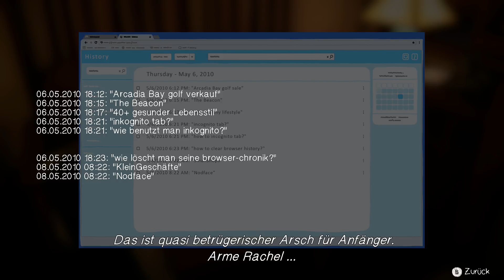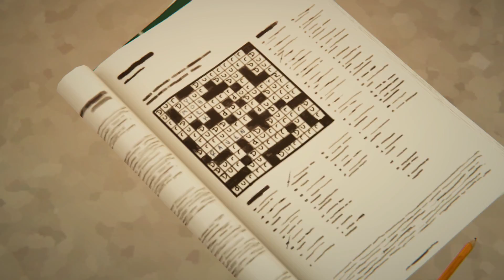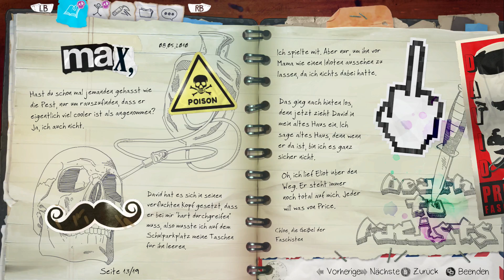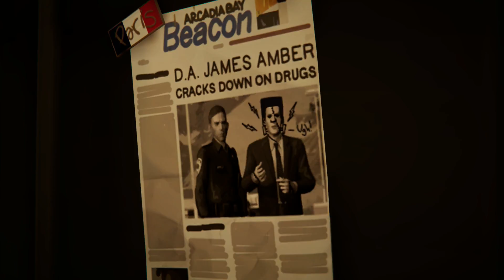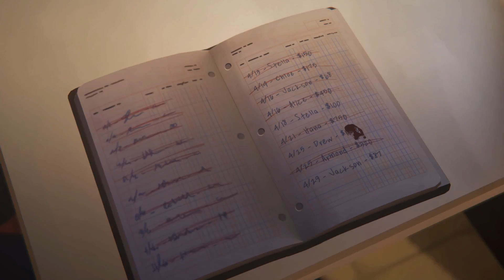Life is Strange: Before the Storm - Episode 2 - Part 8